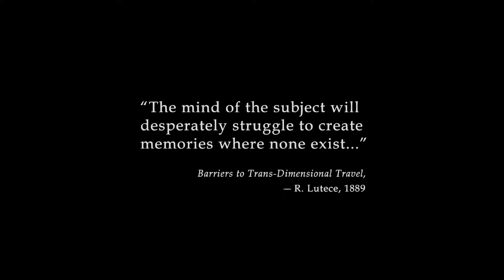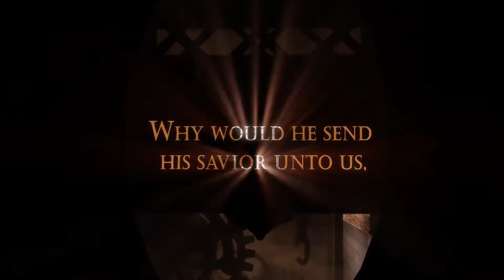NEW START - BIOSHOCK INFINITE PLAYTHROUGH WALKTHROUGH GAMEPLAY LET'S PLAY - PART 1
:) I do hope that you all enjoy my playthroughs, walkthroughs, gameplay and reviews!